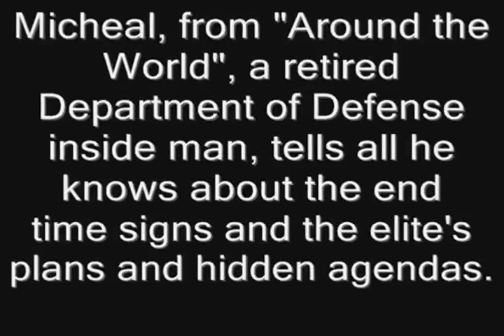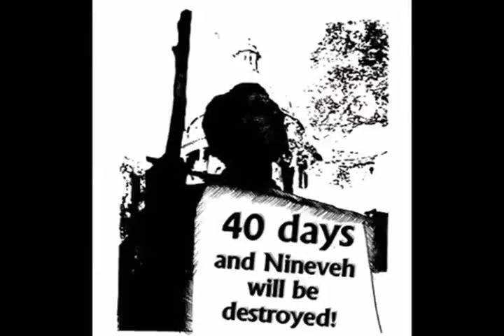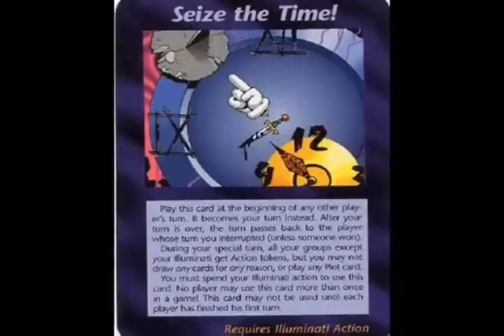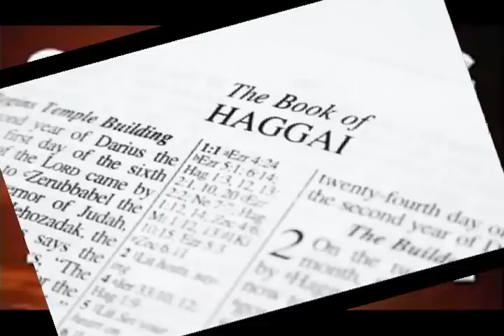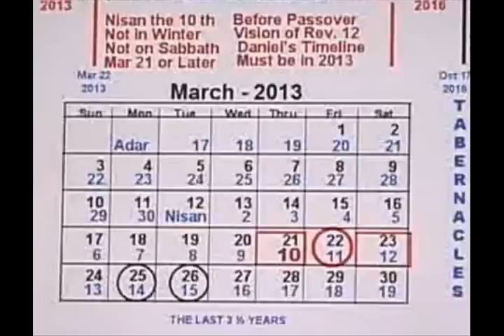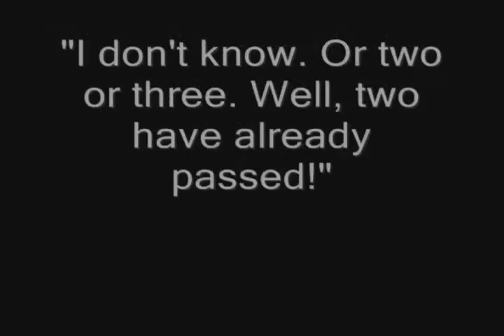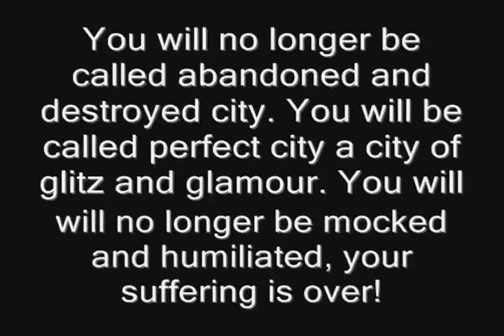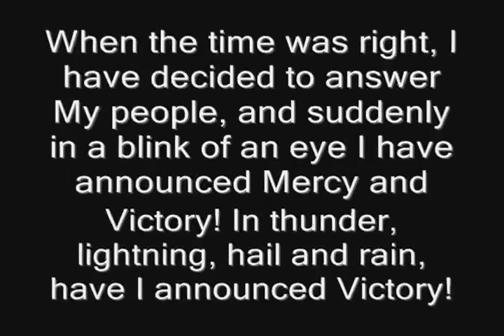September 23 24, 2015 The Delay, Illuminati Cards, the Fall at Midnight & Tomorrowland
Downloaded from YouTube channel: " Renee M "

In this video, I will look more closely at the delay of the Bridegroom that has now been astronomically confirmed by a retired Department of Defense inside man named Michael. I then examine 2 Illuminati cards, one of which points to an asteroid hitting the earth on September 24th. I then examine the midnight cry of the Bridegroom mentioned in Matthew 25, and look at how that relates to the start of the FALL on September 23rd. I then show how the new movie preview of "Tomorrowland" is showing a rapture-like event amidst chaos and the preview shows the date of 9/23. I then re-examine how Tomorrowland is just like Tomorrowworld, a demonic festival that starts on September 25, 2015, and shows the key to the Abyss, which relates to CERN being a part of the opening of the Abyss. Finally, I read a prophecy given by a South African lady on September 24, 2004, which I believe is meant to be a prophecy for the Bride of Christ around the world, pointing us to September 24, 2015.

Please read and download my free book, "The Rapture Puzzle: Putting the Scriptural Pieces together - Day of Atonement 2015 (September 23/24, 2015) Judgment Day"
and share this with everyone you can before it is too late.

An asteroid or meteor will hit the earth on September 24, 2015 - you have been warned!!!

With brotherly love, chris.